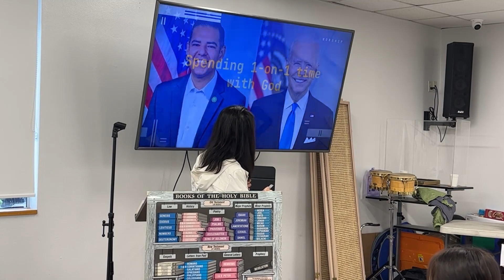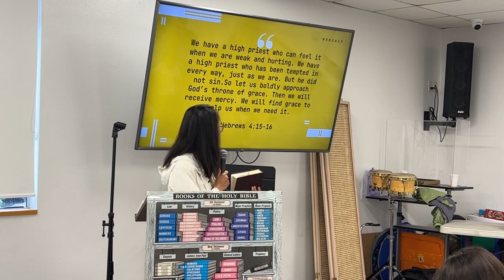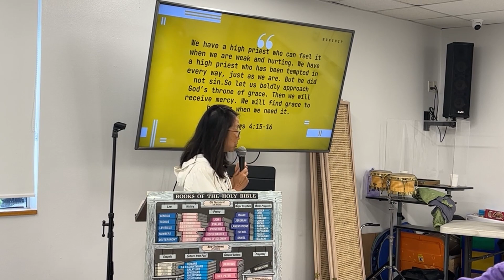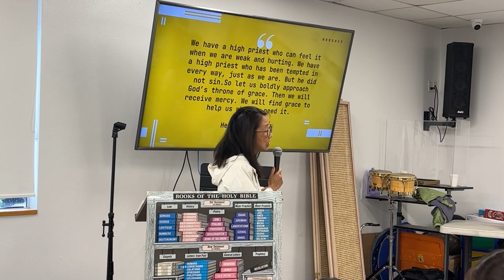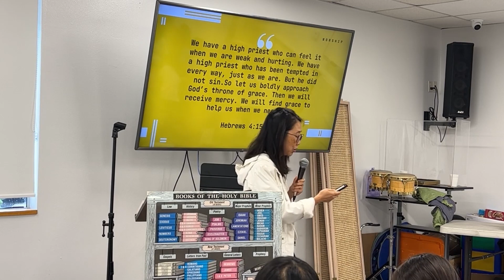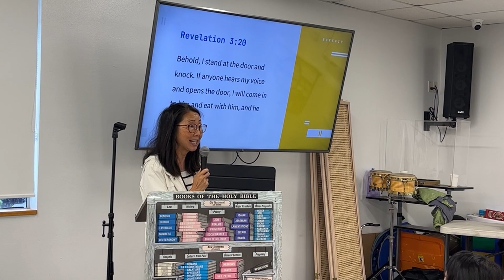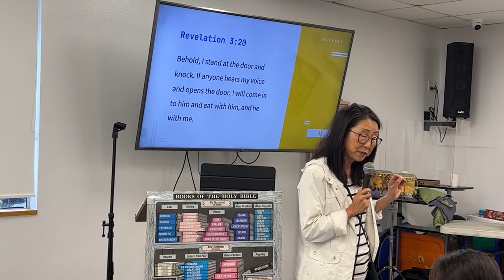Worshipping God: One-on-One with God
Hebrews 4:15-16; Revelation 3:20 | August 20, 2023 | Katy Lee

God wants to spend time with YOU! Will you make time for God?